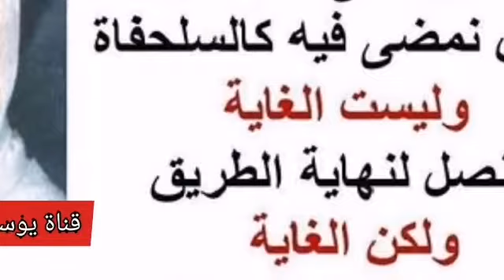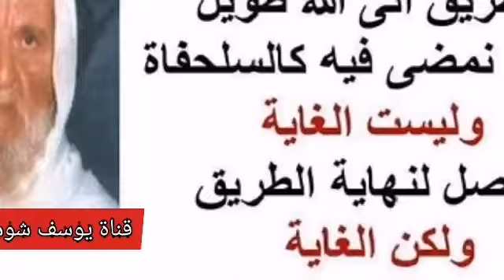8-43 ما الفرق بين قول البخاري ( فيه نظر ... وفي إسناده نظر ) ؟ الألباني الالباني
❓ما الفرق بين قول البخاري ( فيه نظر ... وفي إسناده نظر ) ؟

السائل : طيب الفرق بين قول البخاري فيه نظر ، وفي إسناده نظر ؟
الشيخ : ما أجد بينهما فرق ظاهر يعني شيئان يعني لفظان يعبران عن شيء واحد .
السائل : عن شيء واحد .
الشيخ : أي نعم هذا الذي لمسناه ما قد يكون هناك شيء آخر ما عرفناه والله أعلم .
السائل : أنا كنت وقفت على صحابي مختلف فيه ، فالإمام البخاري ذكر الإسناد ، وقال : فلان في إسناده نظر ، فهل هذا يعني أن صحبته لم تصح ، أي الإسناد الذي يثبت بالصحبة لم يصح ، وإلا نفس هذا الرجل فيه نظر ؟
الشيخ : هذا يعني على حسب مرجع الضمير أنت بتقول فلان تعني صحابيًا ؟
السائل : لا ، صحابي أو غير صحابي ، راوي من رواة الأحاديث .
الشيخ : لكن إذا قال ذلك في ترجمة صحابي .
السائل : مختلف فيه ، بعضهم يجعله من التابعين وبعضهم يجعله من الصحابة .
الشيخ : لكنه يقول في إسناده نظر ، مش معقول أنه يقصد في إسناد هذا الصحابي وإنما هناك طي من الكلام ، يعني في إسناد هذا الراوي الذي روى هذا الحديث عن هذا الصحابي نظر ، هو لا يمكن أن يعنى الصحابي نفسه وإنما أحد الرواة الذي أوصلوا الحديث إليه ، ففي هذه الحالة يأتي الجواب السابق ، أن في الراوي نظر أو في إسناد الراوي نظر وهو دون الصحابي نظر لا يبدوا لي أن هناك فرق بين العبارتين .